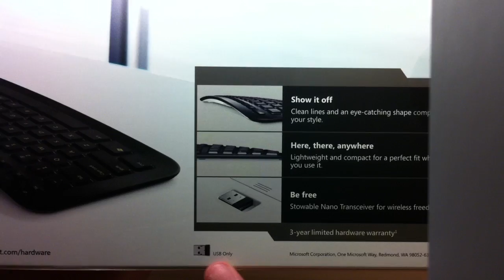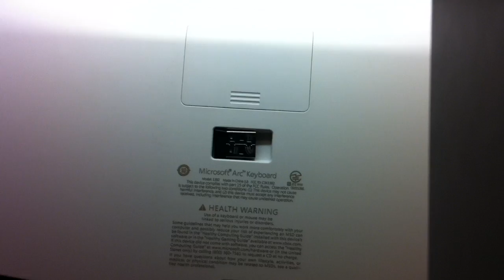Microsoft Arc Wireless Keyboard - Unboxing/Review HD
An unboxing/review of the Microsoft Arc Wireless Keyboard.